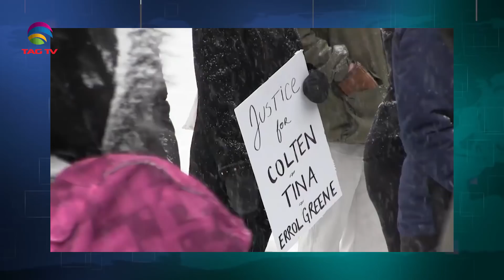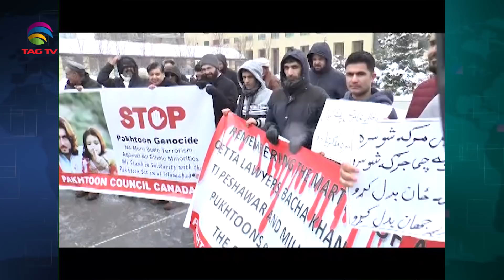Analyses of Current Affairs in Bilatakalluf with Tahir Gora @TAG TV